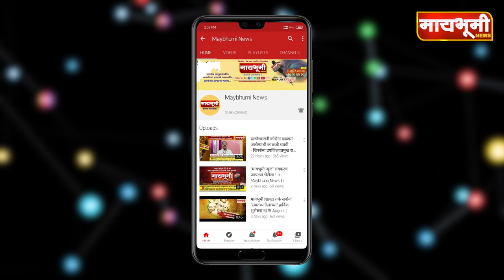तलाठ्यांनो कामावर हजर व्हा.. अन्यत: तालुकाभर तिव्र स्वरुपाचे आंदोलन करु - पंकज कारखिले.